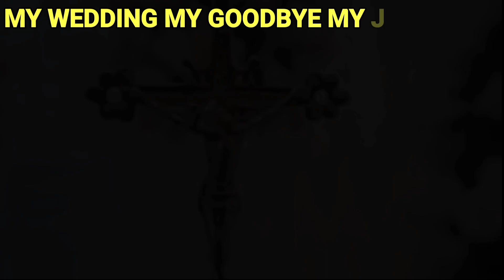My Wedding My Goodbye di ko mapigil ang pagluha